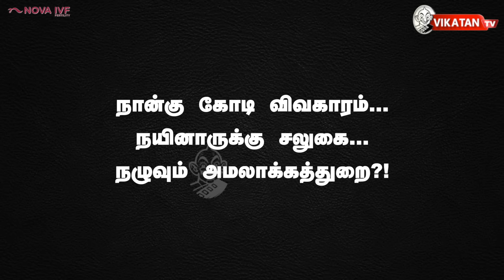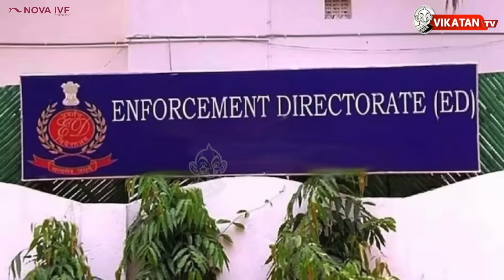3 மந்திரிகளுக்கு STALIN செக்...EPS-க்கு ப்ரஷர் சீனியர்கள்! | JV Breaks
நான்கு கேள்விகள்...
ஸ்டாலின் கையில் ரிப்போர்ட்...
பதறும் மந்திரிகள்!

அகிம்சை அமைச்சர் பதவிக்கு ஆபத்து...
சீனியர் மந்திரி தரும் நெருக்கடி!

போட்டுக் கொடுத்த தேமுதிக...
கொதிப்பில் எடப்பாடி!

நான்கு கோடி விவகாரம்...
நயினாருக்கு சலுகை...
நழுவும் அமலாக்கத்துறை?!

Host : S.T Elangovan
Script :  J.V Kazhugu
Camera : Sandeep
Edit : Shivakaran
Channel Manager : Kamali kamaraj